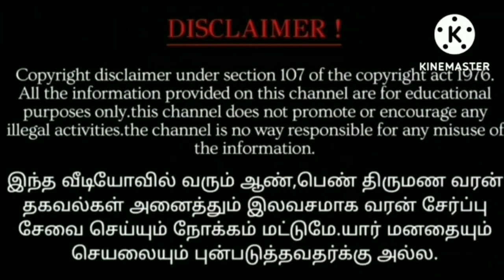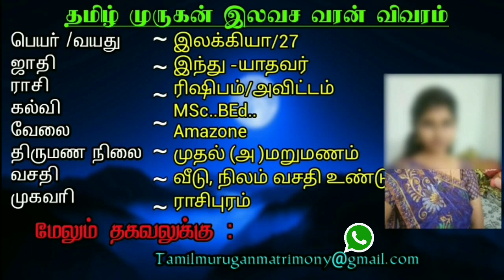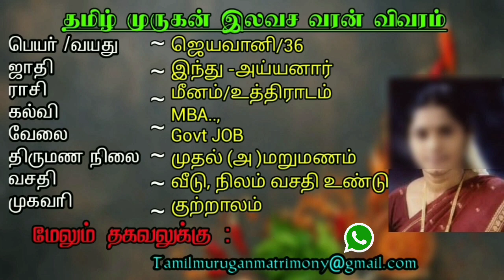Mithunam அடுத்த வரக்கூடிய 7 நாட்கள் ! மிதுன ராசிக்கு ! ஜோதிடர் சொல்லும் கணிப்பு